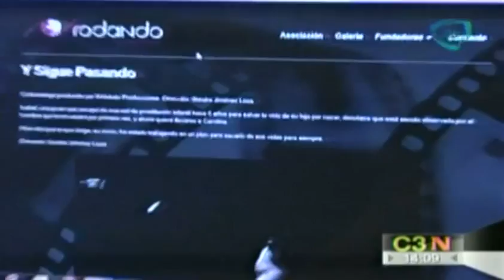El presidente Enrique Peña Nieto promulga Leyes secundarias de Telecom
El presidente Enrique Peña Nieto promulga las Leyes secundarias de Telecom
14 julio 2014

El presidente de México Enrique Peña Nieto promulga la legislación secundaria de las Reformas en materia de Telecomunicaciones y Radiodifusión.